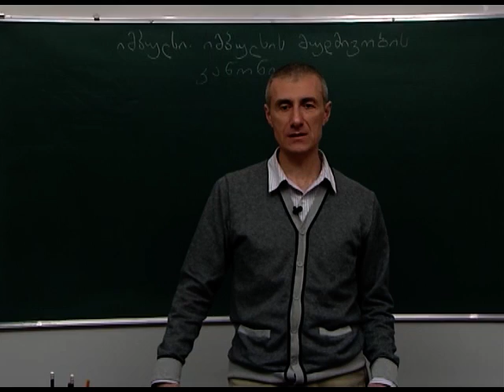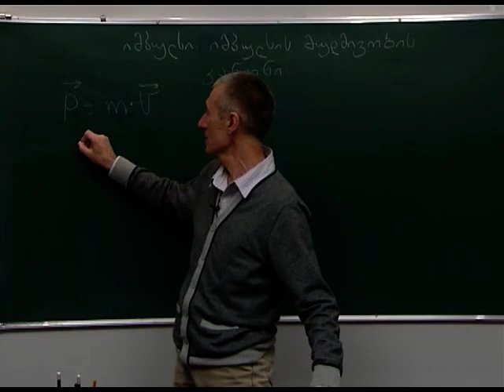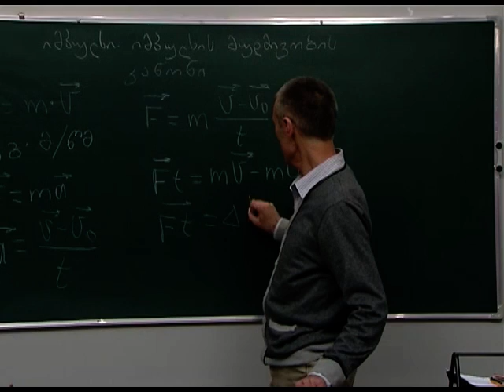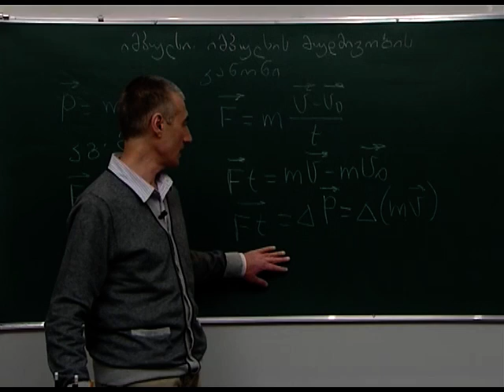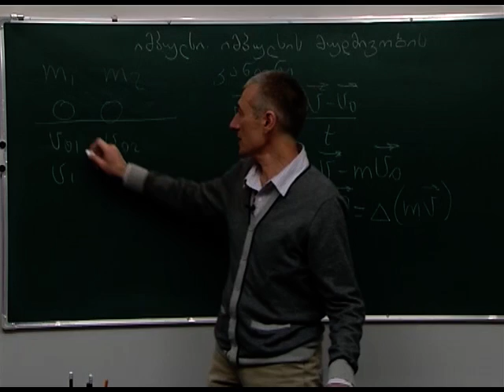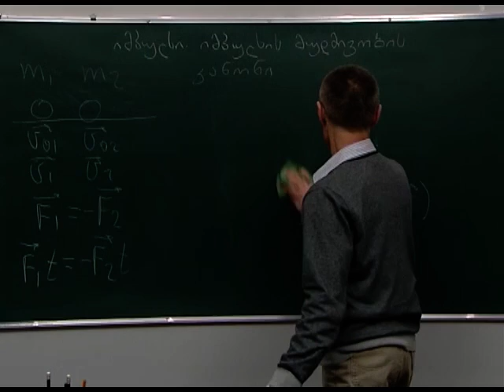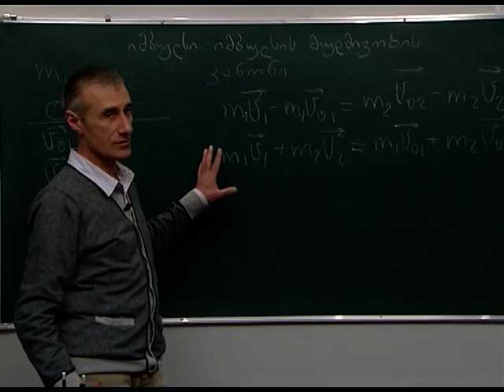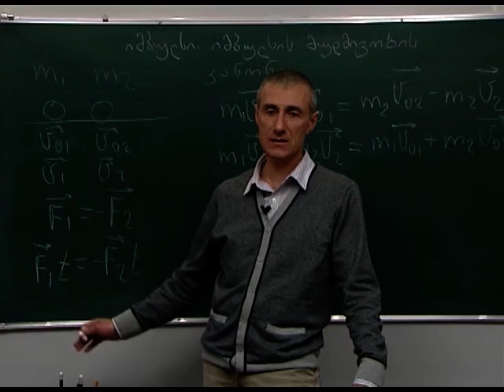იმპულსი. იმპულსის მუდმივობის კანონი